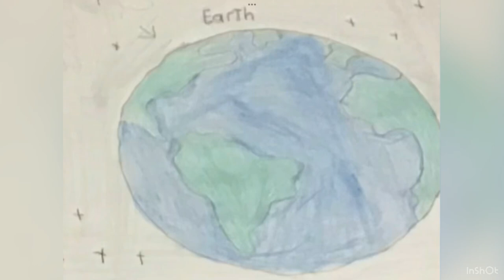HAPPY EARTH DAY EVERYONE 🌎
Credit for the great music